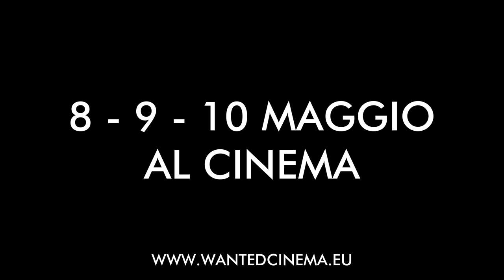LYNCH/OZ | Una clip in anteprima | HOT CORN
Arriverà nei cinema come evento speciale il 15, 16 e 17 maggio distribuito da Wanted Cinema e la curiosità è tanta visto che Lynch/Oz di Alexandre O. Philippe non è solo un documentario. Ecco qui una clip in anteprima.